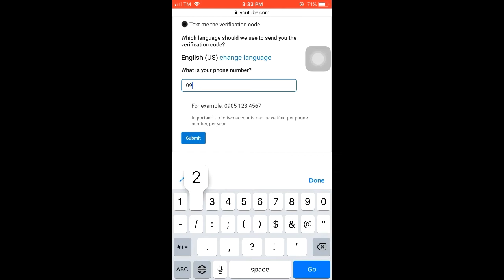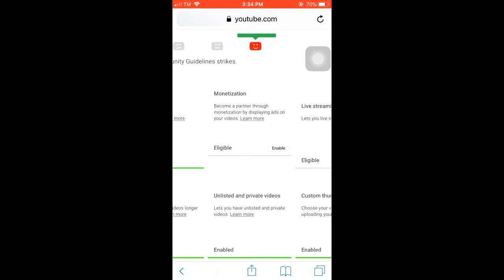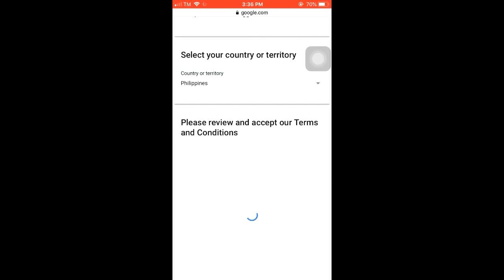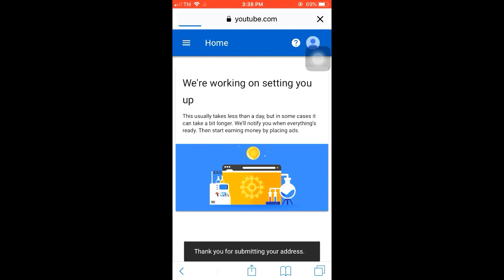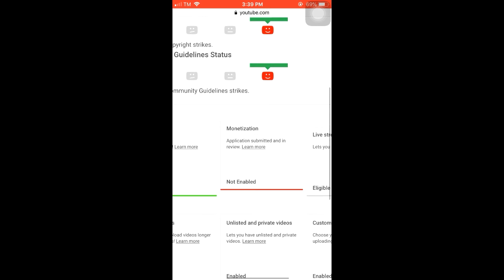HOW TO MAKE GOOGLE ADSENSE ON MOBILE PHONE ( TAGALOG TUTORIAL )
Hey guy's! It's me, Krisya! Ang KRI - langan nyo hindi SYA.